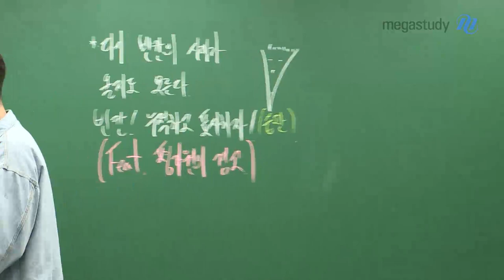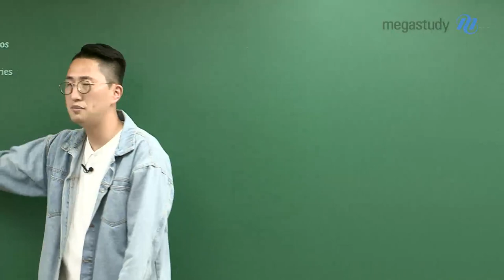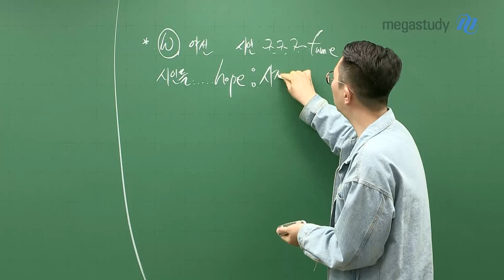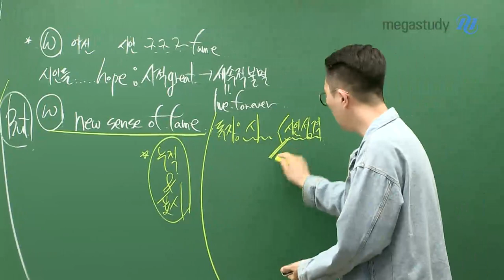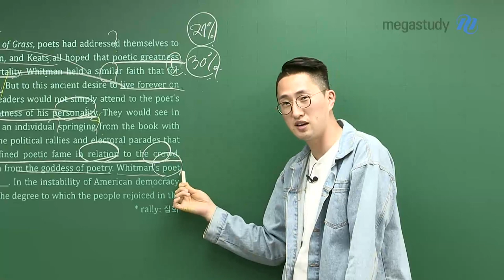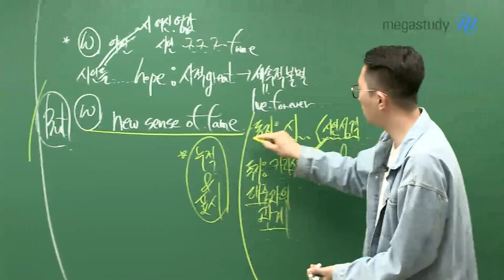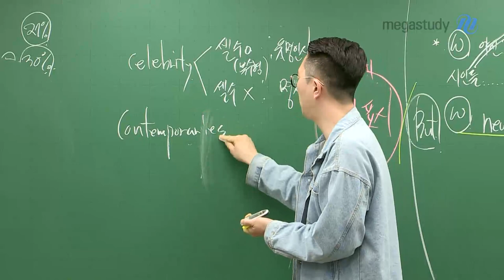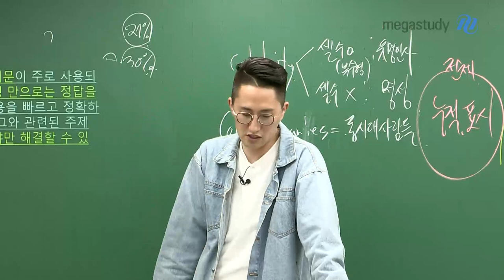[메가스터디] 영어 김지영쌤 - 다시 빈칸의 시대가 올지도 모른다!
보인다~ 보여~
다시 예전의 악명 높았던 빈칸의 시대가 올 것이라는 느낌이 옵니다.
평가원이 마구마구 경고하고 있다니까요!!

'얘들아! 빈칸 유형 풀 때는 누적하고 표시하자! 이걸 습관으로 만드는 게 중요하단다!'

'누적? 표시? 무슨 말이지?' 싶다면,
샘플 문항으로 딱 풀고! 딱 지영쌤 풀이 확인해보세요.

본격적으로 빈칸을 대비하면 좋겠다는 마음을 담아 준비했다는 거~ 꼭 알아주시고요~~!!